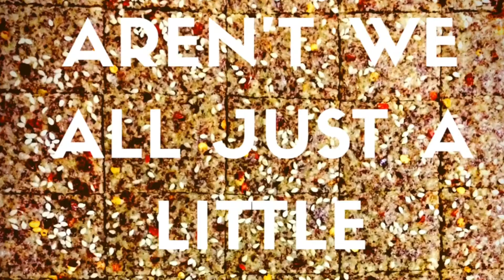mealplan crackers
Watch chef make these simple low carb crackers, full recipe available in our free meal plan